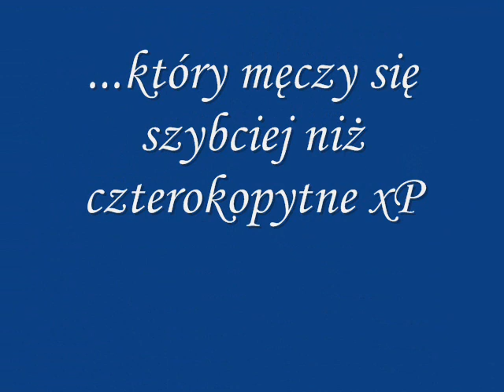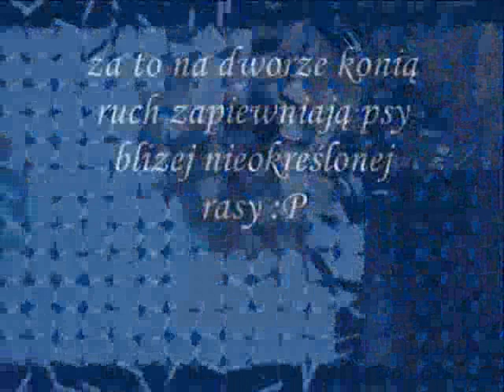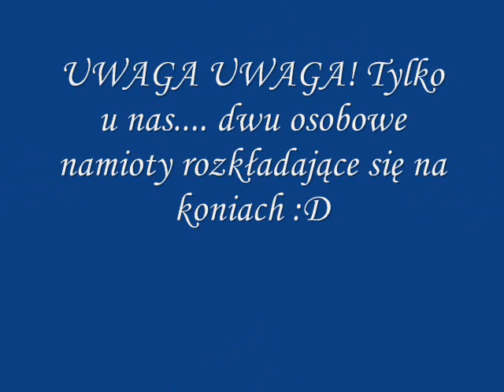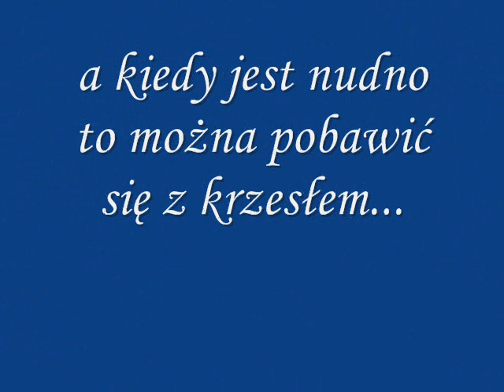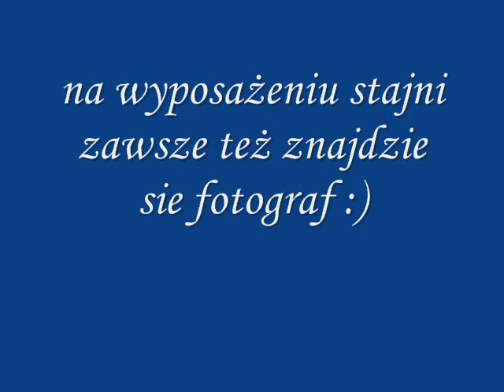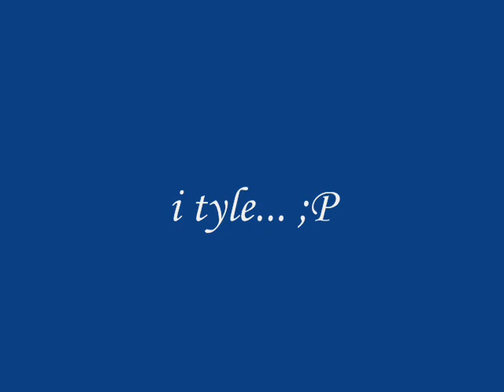O Zamysłowie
...sami zobaczcie :D